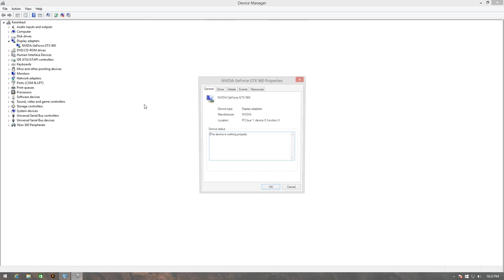{PC} Far Cry Primal - [GTX 960 (2Gb) x AMD FX6300 1080P ULTRA GAMEPLAY]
PC Far Cry Primal - GTX 960 x AMD FX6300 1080P GAMEPLAY

ABOUT THE GAME :
Welcome to the Stone Age, a time of extreme danger and limitless adventure, when giant mammoths and sabretooth tigers rule the Earth, and humanity is at the bottom of the food chain. As the last survivor of your hunting group, you will learn to craft a deadly arsenal, fend off fierce predators, and outsmart enemy tribes to conquer the land of Oros and become the apex predator.

Loved the game , especially the "StoneAge" theme n the gfx r incredibly beautiful too, but too bad the game doesnt feature a co-op mode ..

And also let me know if anyone wants to see any specific thing in the game.. anything u people want.i'll try n upload !

N i got Gtx 960 , Fx 6300 and 8Gb of RAM. if anyone's curious about the RAM .